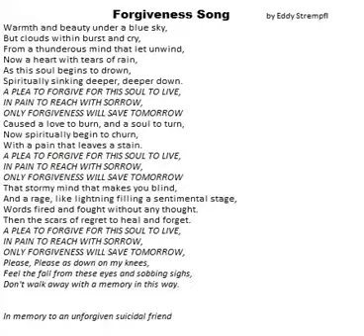Creative Writing by Eddy Strempfl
Forgiveness Song written by Eddy Strempfl as everyone needs forgiveness to understand to forgive